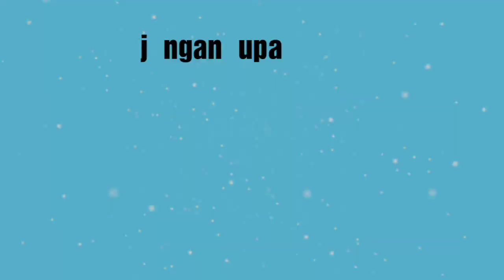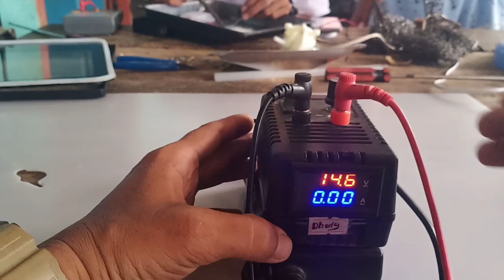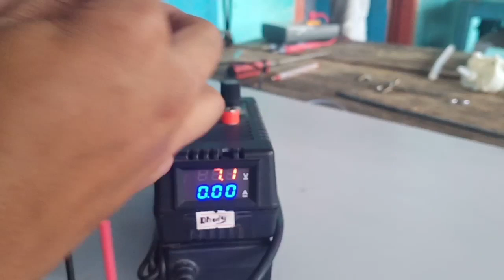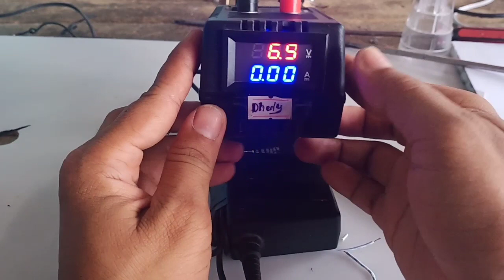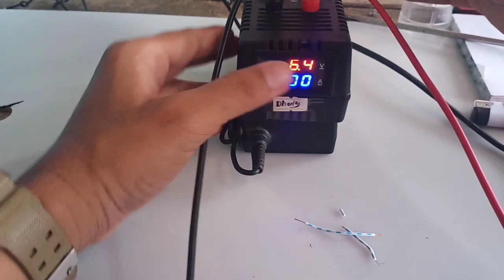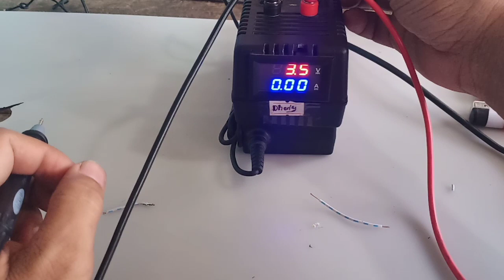Cara merakit MBR untuk mencari capasitor konslet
Di vidio ini saya ingin meriview alat pencari capasitor konslet/MBR
dan sekaligus cara membuat MBR
semoga bermanfaat..
Terimakasih